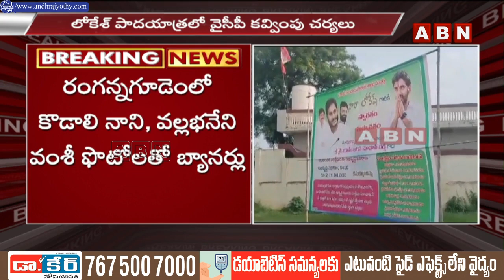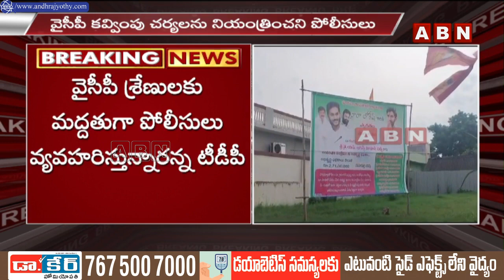వైసీపీ కవ్వింపు చర్యలు..లోకేష్ పాదయాత్రలో కొడాలి - వల్లభనేని ఫొటోలతో ఫ్లెక్సీలు || Lokesh YuvaGalam